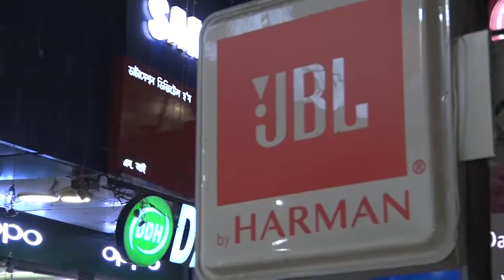কেশৱ মহন্তক এইবাৰ দেখা গ'ল এক ব্যতিক্ৰমী ৰূপত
মূৰত ভাগৱত লৈ স্বাস্থ্যমন্ত্ৰী কেশৱ মহন্ত
জনালে ভক্তসকলক সেৱা, দিলে একোখনকৈ ভকতি বস্ত্ৰ
শ্ৰী শ্ৰী বালিসত্ৰত দুদিনীয়াকৈ অনুষ্ঠিত হয় গুৰুজনাৰ ৫৭৩ তম জন্মজয়ন্তী